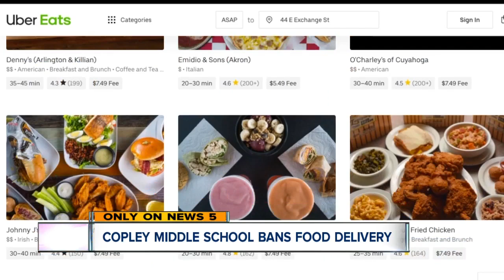Copley school bans food delivery services for students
A Copley school has banned food deliveries to students through services like Uber Eats, citing the safety and security of their students.